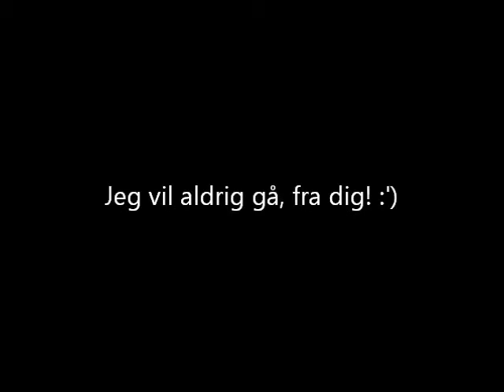Film til storebror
Til min dejlige storebror 3